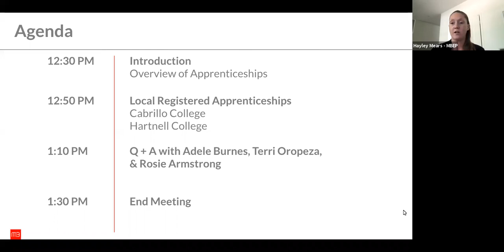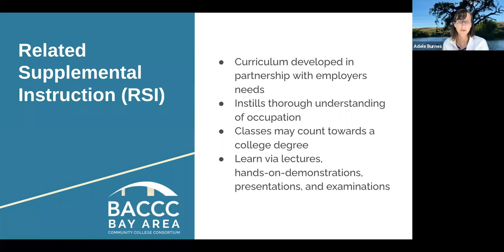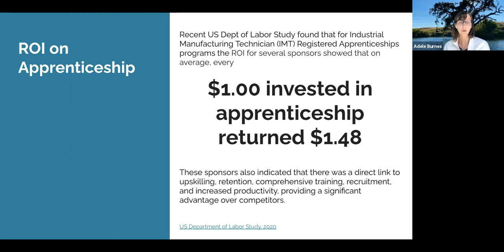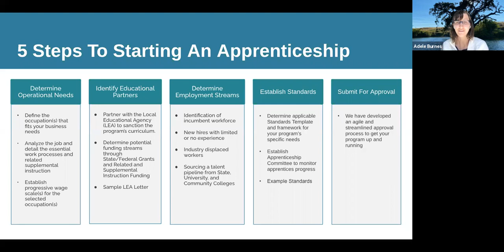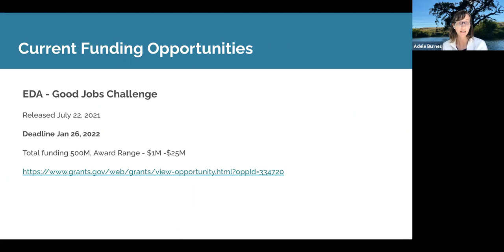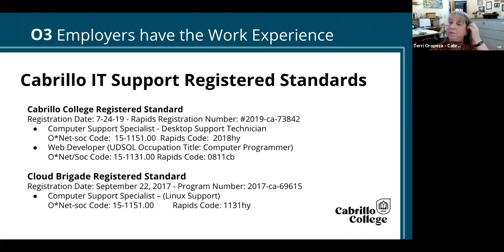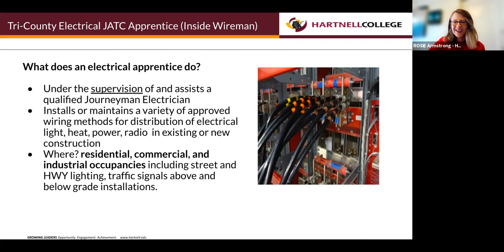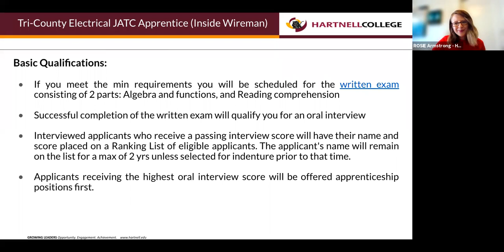Get Your ApprenticeSHIP Sailing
On August 26, 2021, Monterey Bay Economic Partnership (MBEP) and the Santa Cruz County Business Council (SCCBC) set sail with Adele Burnes, the Bay Area Community Colleges Consortium Regional Director of Apprenticeships, to discuss the transformative power of apprenticeships. Lending to the conversation were representatives from two existing programs, Terri Oropeza from Cabrillo College’s Computer and Information Systems Internships and Work Experience program, and Rosie Armstrong from Hartnell College’s Workforce Development Department, Tri-County Electrical Joint Apprenticeship.

This event allowed members from both MBEP and SCCBC to explore the option for apprenticeships in our region - What does that look like today? How could we expand on this training model to improve the workforce talent pipeline? What is the average timeline for setting up an apprenticeship program? How could an initial investment of time in building out an apprenticeship program pay off in the long term? These are just some of the questions we explored in this members-only event.  With several funding opportunities and Governor Gavin Newsom’s goal of establishing 500,000 earn-and-learn apprenticeships by 2029, now is the time for employers to create new and customized talent pipelines that are accessible and equitable.